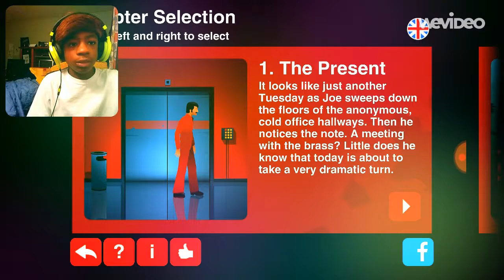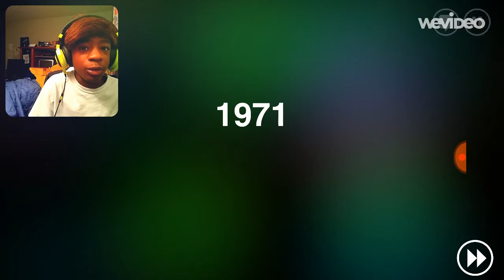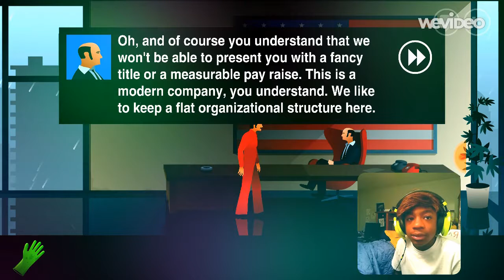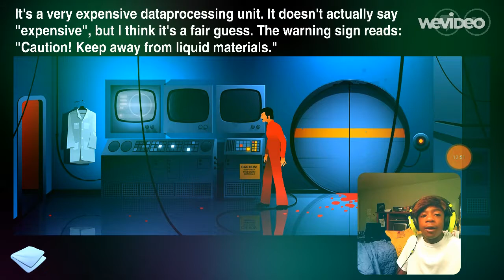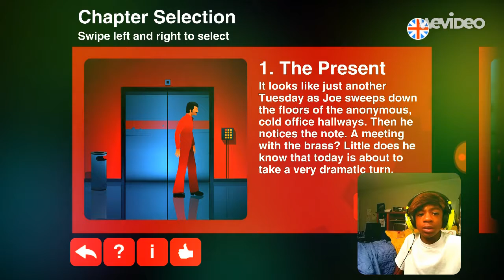THE PROMOTION | The Silent Age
We are taking frank's place, we have got the promotion!
let's get a new gaming roo-... I am sorry, we are the janitors again!?